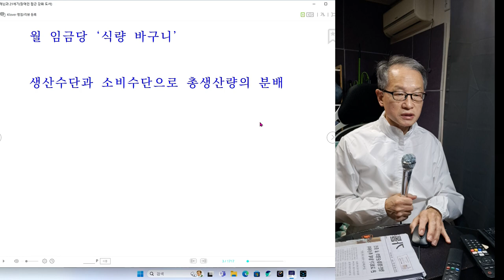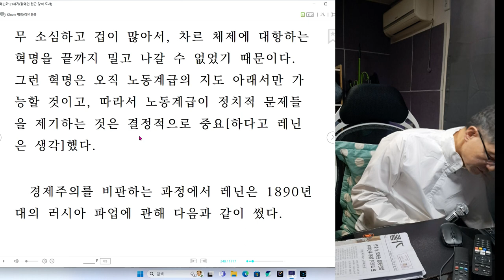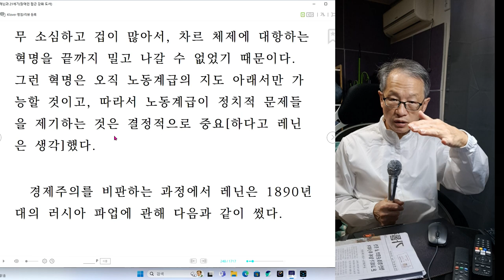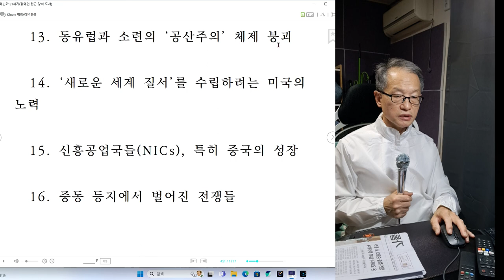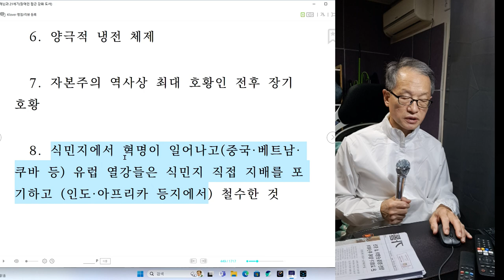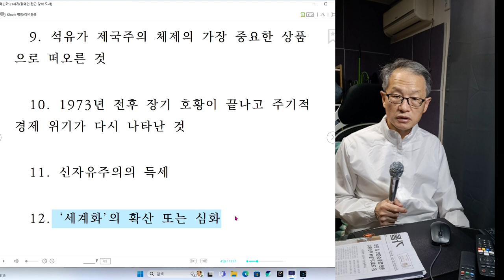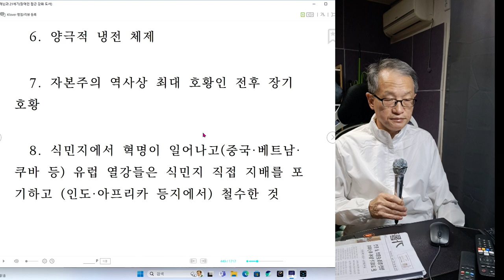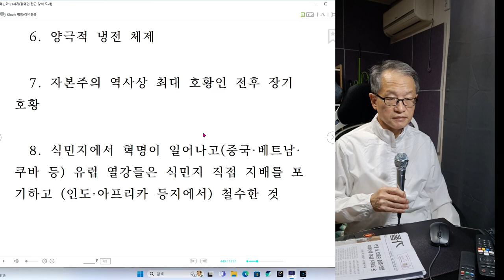공산주의 혁명가 레닌 10회